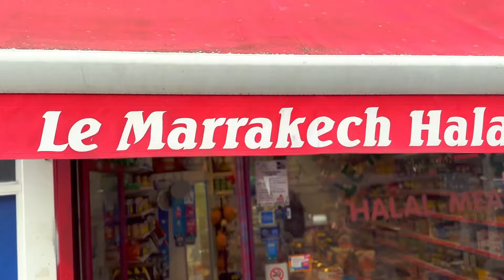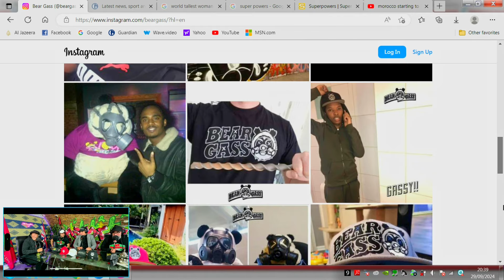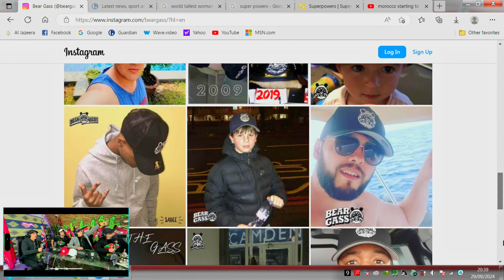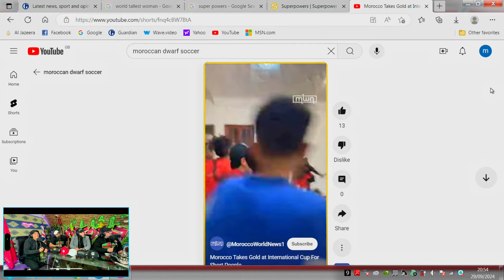MFL PODCAST S2 E6 - Jokes, Student Protests plus more. بودكاست مغربي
Welcome back to the Marocafella MFL Podcast! This week, Rochd’s friend Kira joins the crew for a hilarious culture clash as Tee & Sal school them on ‘Your Mum’ jokes. We dive into Morocco’s serious student doctor protests, explore free education back home which the british born hosta were unaware of and laugh over Sal’s hand-holding adventures in Casablanca.We also shout out the Bear Gass brand for the gear, break down Morocco’s renewable energy rise, and relive the national football team’s epic World Cup/African Cup performances. Plus, can a guy pull off a dance usually done by women and not be emasculated? Join the chat, comment, and share the love!